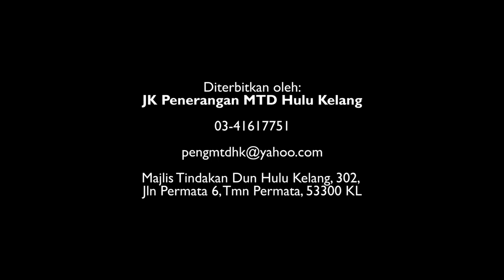Kerusi Roda untuk Ali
Ali adalah seorang warga istimewa, berumur 42 tahun anak kepada Hj Yahya dan isteri. Beliau menetap di Hulu Kelang dan telah mendapat sumbangan kerusi roda oleh YB Saari Sungib. Hj Yahya menyatakan penghargaan kepada YB Saari kerana dengan bantuannya, Jabatan Kebajikan Masyarakat telah meluluskan bantuan bulanan RM300 kepada Ali sebagai seorang warga OKU.

Hj Yahya

Diterbitkan oleh:
JK Penerangan MTD Hulu Kelang
Majlis Tindakan Dun Hulu Kelang,
302, Jln Permata 6, Tmn Permata, 53300 KL